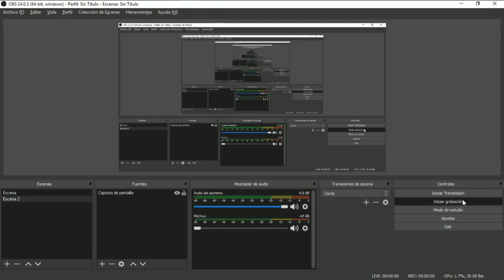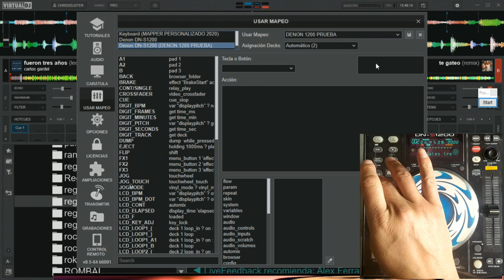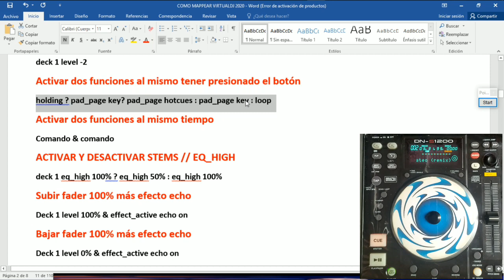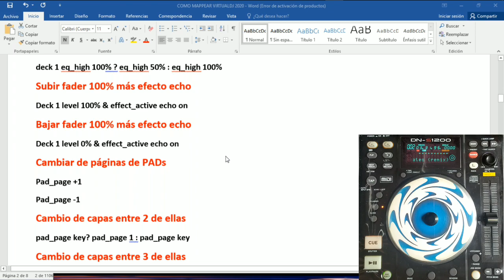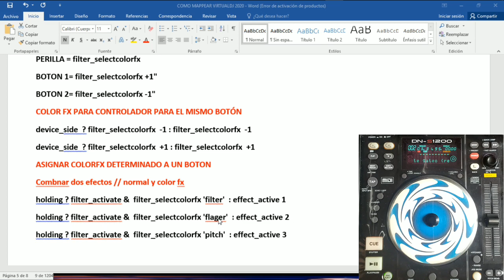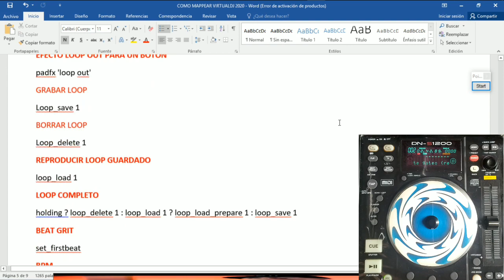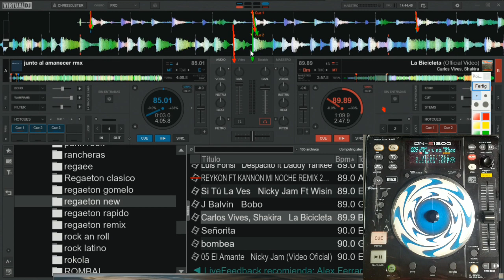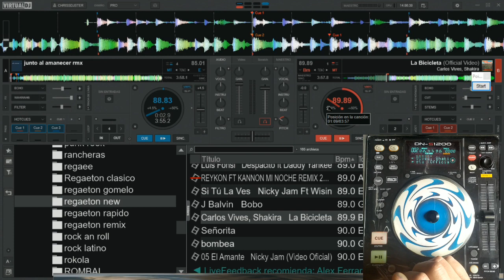COMO APRENDER A MAPPEAR VIRTUAL DJ DESDE CERO // MODULO 4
MODULO 4

PARA OBTENER EL DOCUMENTO DEL MAPPEO Y EL PROGRAMA ESCRIBEME